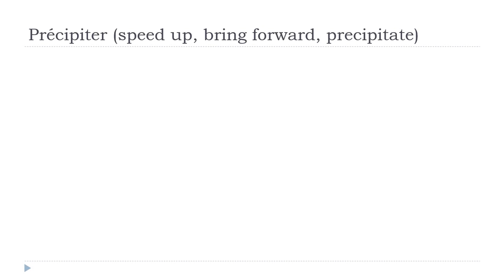学习法语 # 中国的法语课 = Précipiter # Indicatif Présent